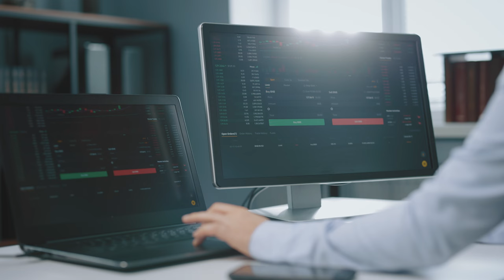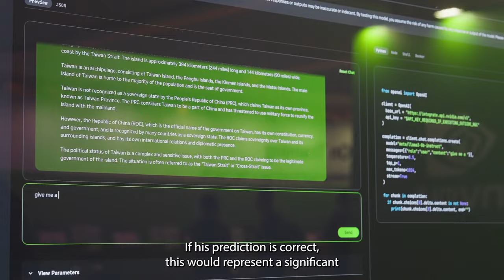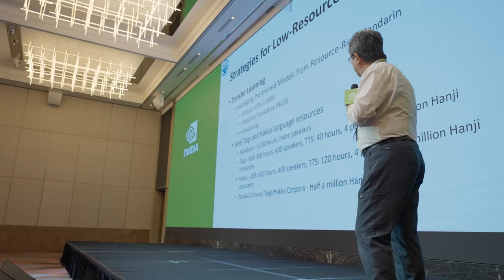Think You Missed Out On Nvidia Here's The Top Reason It's Not Too Late To Invest | NASDAQ: NVDA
Take a look at the data center prediction made by Jensen Huang.

What's the Future of Nvidia Stock Over the Next 3 Years | NASDAQ: NVDA | Stock Market | Investing